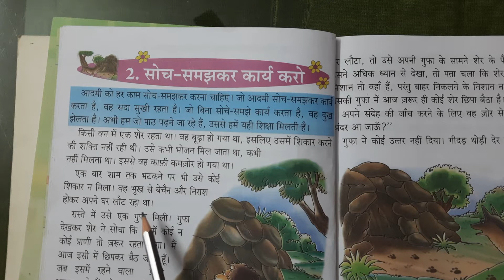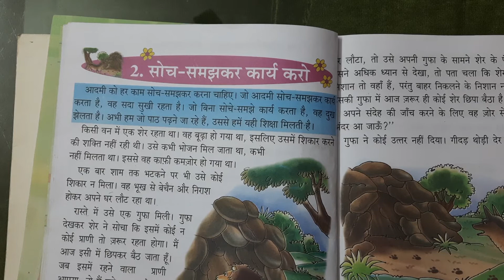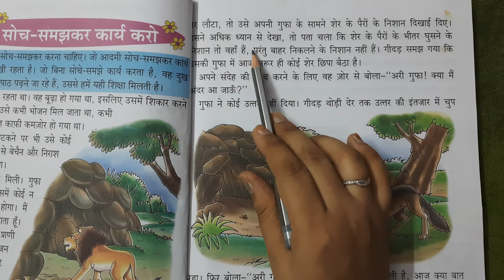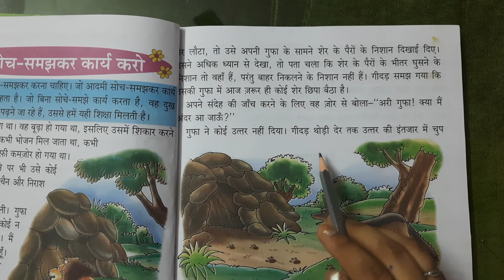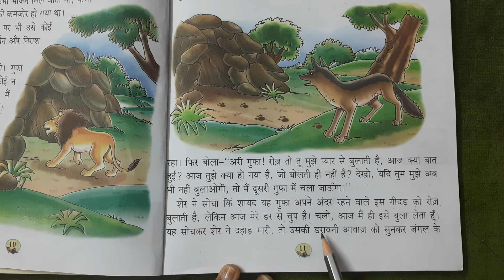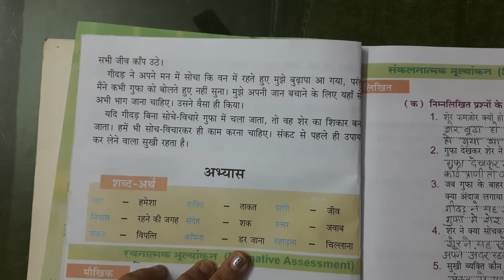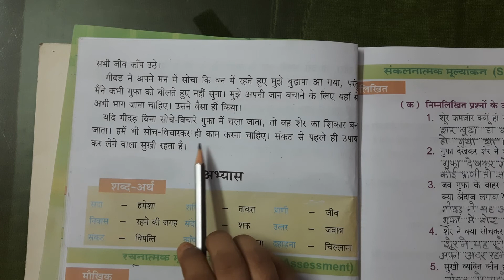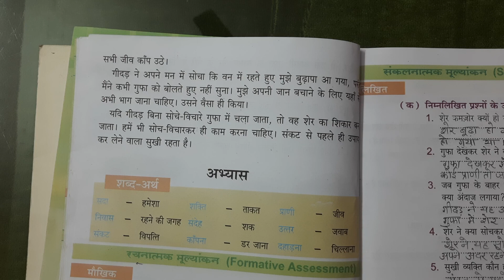Class II Hindi 1 Ch 2 Soch Samajhkar Karya Karo